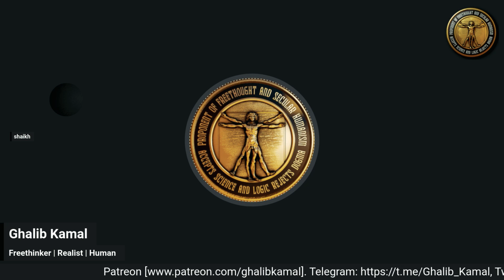Was Prophet Abraham a Real Person?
A Caller asks Ghalb Kamal if Prophet Abraham is a real person?